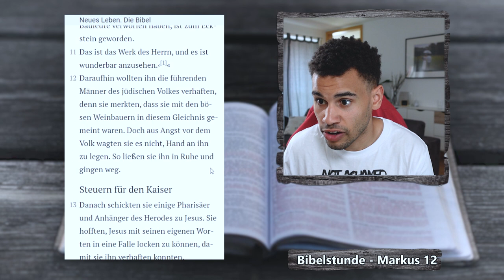Das Gleichnis von den Weingärtnern - Markus 12, 1-12 | EINFACH BIBEL LESEN